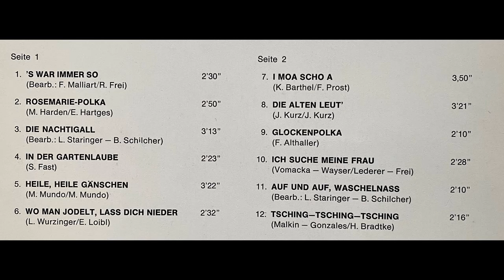Berglandecho - Auf und auf, waschelnass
Album s war immer so
Walzer von L. Staringer und B. Schilcher
erschien 1972 bei polydor